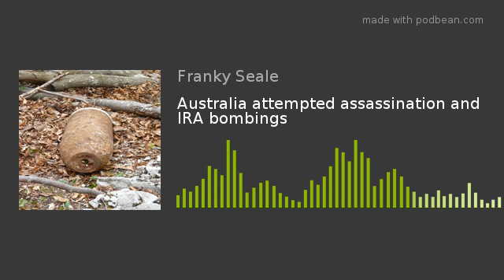Australia attempted assassination and IRA bombings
1970 through to 1972 saw a dramatic increase of politically motivated violence in Northern Ireland.  Some of the violence has even managed to reach accross seas to Australia